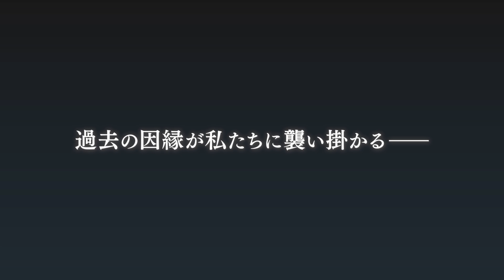平重衡（CV:市川蒼）【本編ティザーPV】 イケメン源氏伝 あやかし恋えにし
2,500万人が恋した女性向けスマホ恋愛ゲーム「イケメンシリーズ｣の最新作『イケメン源氏伝 あやかし恋えにし』の平重衡（CV:市川蒼）の本編配信が決定！

私が恋してしまったのは――牡丹の君
冷たい美貌の、平家の青年だった

【イケメン源氏伝　登場キャラクター】
源頼朝 (CV:福山潤）
梶原景時 (CV:子安武人）
安達盛長 (CV:三木眞一郎）
平重衡 (CV:市川蒼）
源義経 (CV:石田彰）
武蔵坊弁慶 (CV:関智一）
那須与一 (CV:鈴木崚汰）
玉藻 (CV:田丸篤志）
鞍馬 (CV:森川智之）
安倍泰親 (CV:浪川大輔）

藤 未都也

【主題歌】
「恋の果て」／奥 華子

【イケメン源氏伝 あらすじ】
――時は鎌倉時代、１１９２年。
征夷大将軍、源頼朝に滅ぼされたはずの弟、
源義経は、あやかしの力を得て生きていた。

ある日、薬師であるあなたは傷ついた小狐を助けた直後、
頼朝と義経の戦いに巻き込まれてしまい…

「お前の魂は美しい。よって、この俺と契ることを許そう」

何と、助けた狐は妖狐だった…！
彼に取り憑かれ、不思議な力で危機を脱したあなた。

その力のせいで、頼朝率いる幕府から協力を求められ、
義経率いる反乱軍と戦うことになり…！？

「狐憑き――お前は今日から俺のものだ」

源氏兄弟を中心に沸き起こる戦乱の中であなたは、
狂おしくも鮮やかな恋に落ちていく――